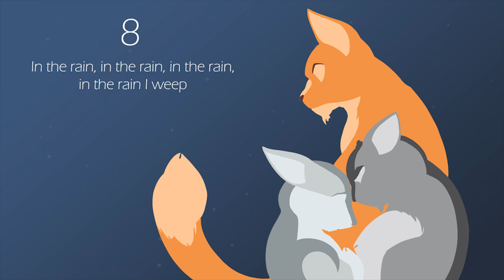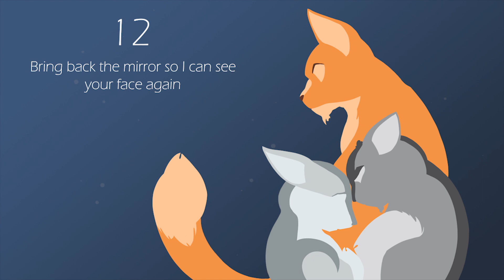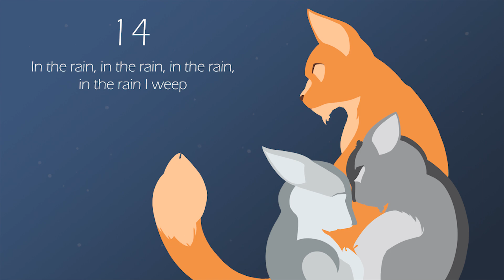[Rain] Warriors 3 weeks PMV MAP [COMPLETE]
Well, time to host a MAP! This will focus on Fireheart's, Graystripe's, and Silverstream's Story. If interested please, do ask if you could join ;3

Rules (follow them):
video must be 1920x1080
      -You get 3 weeks to finish your part. If needed you get 1 extra week. If you fail to finish it, you will be kicked. Make sure you ask for the extension BEFORE your deadline is over.
      - It’s not first come first serve but I’m not that picky. I will check your channel for examples, I want to make sure you can finish.
      - This is a PMV map but don’t make still images, experiment :3
      - Follow the script. If you fail to do so I may ask, you to redo or you can be kicked.
      - Follow the designs in the art style you want your part to be in. If you fail to do so I may ask, you to redo or you can be kicked.
      - Do not add watermarks. You will be credited in the credits.
      - The code word is “I read the rules”
      - Don’t add lyrics.
      - You must draw a background.
      - You may collaborate if you wish.
      - Make sure your part looks good flipped. Just in case I must flip it to fit with the other parts.
Edit: - Draw background cats as silhouettes.

Any questions? Please, do ask!

Parts
Intro: Mine

Outro: Mine

I’m gonna finish parts that won’t be taken, so this MAP will be done ;3

BACKUPS:
Me
Deimon Draws Productions

Song by Eivør Pálsdóttir, Rain.
Characters by Erin Hunter.